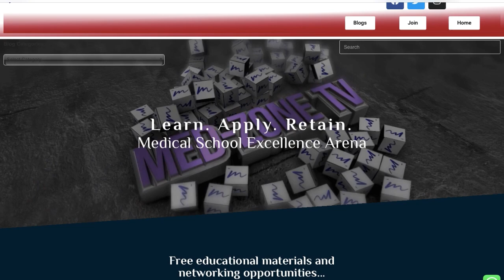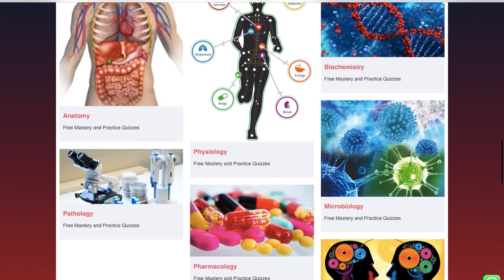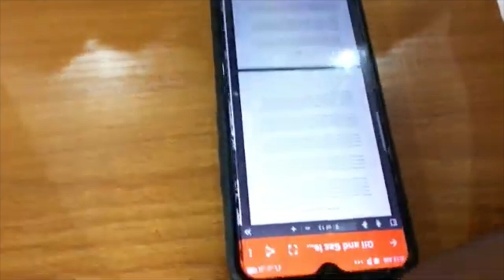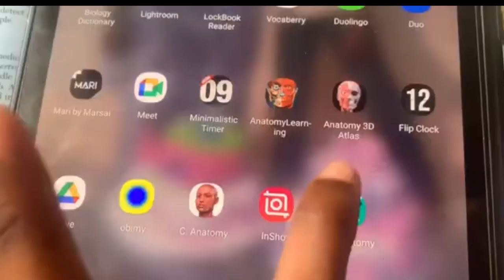Best VIVA Exam Tips For Medical Students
For those who don't know, viva simply means oral exam. Unlike written exams, viva exams are conducted in person and students have to answer questions in a way that demonstrates sufficient knowledge and understanding of the subject in order to pass the exam. It's usually the last set of exams done in medical school and can sometimes be quite challenging. In today's video, I will be sharing with you key tips and strategies that will help you pass your viva exams in medical school.

TIME STAMPS:
0:00 Intro
2:24 What does VIVA stand for?
4:33 Appearance and etiquette
6:28 Preparing for VIVA
8:16 The VIVA Examination
11:56 Conclusion

Who are we? 🩺